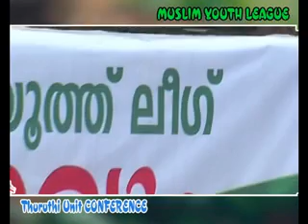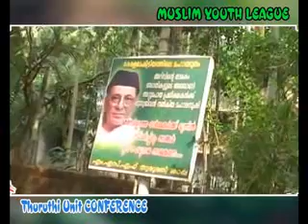THURUTHI UNIT YOUTH LEAGUE (MYL) CONFERENCE + MUSLIM LEAGUE THURUTHI UNIT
THURUTHI UNIT YOUTH LEAGUE (MYL) CONFERENCE + MUSLIM LEAGUE THURUTHI UNIT + MSF + STU + SKS + KMCC_SONG 1 _ THURUTHI _ THURUTHY.avi